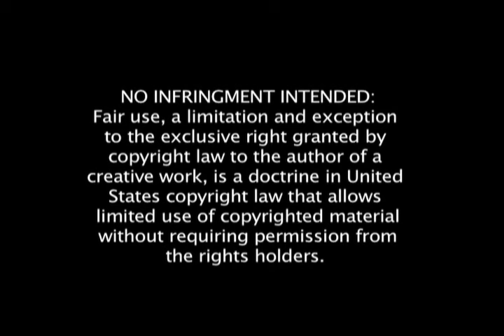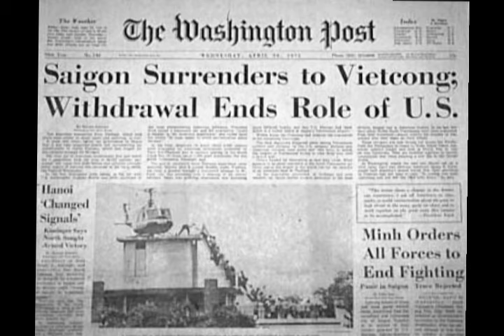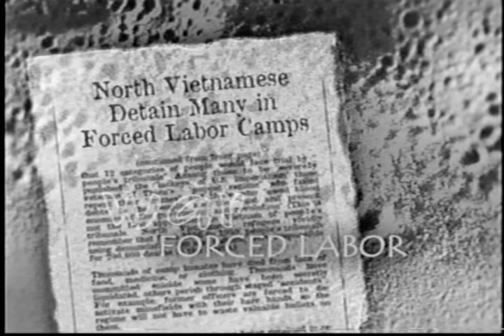History of the Hmong people | Hmoob | Miao (Short Documentary Film)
A brief history of the Hmong (Miao) people in the USA.  Saib Lom Zem xwb.

CryptoCurrency:
Bitcoin Wallet 1BGR5r6mgyKk7NAD8LE16JCbbsX1pK5CBs
LiteCoin Wallet LU1resjyxe4o7NWcV4tWU7d5ttESGMBfby
Ethereum Wallet 0xC4E7944ba824240f261A3c310e61D80109f9B8BB

Equipment used to film this video:
Blackmagic Pocket Cinema Camera
Lens: Rokinon Cine DS Lens
Audio Recorder: Zoom H6
Mic: Sennheiser MKE 600 Short Shotgun Microphone
Lighting: Arri 650 Lighting Kit